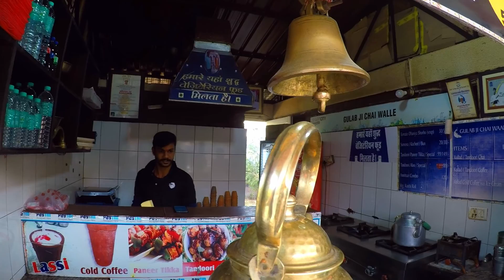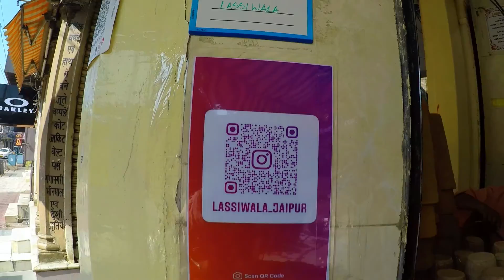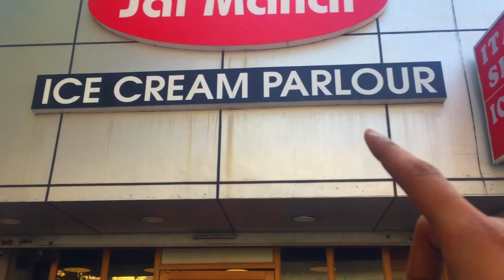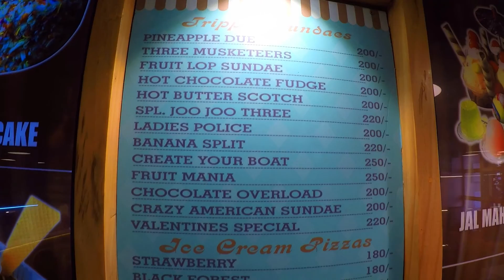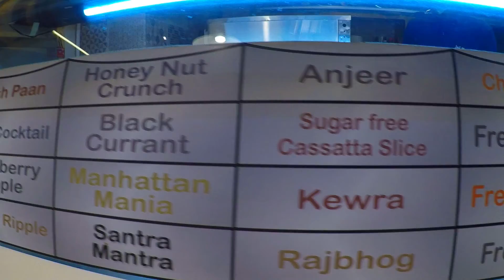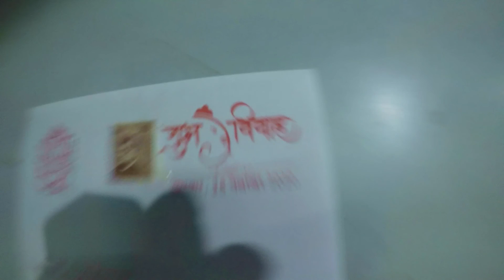Jaipur Food Vlog | Jal Mahal Ice Cream | Lassiwala | Masala Chowk | M.I.Road Samose kachori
In this Vlog I'm gonna show about famous places in jaipur where you can eat Jaipur's amazing and tasty FOOD
like this video if you liked it share it with your loved ones
In this channel you can roam so many wandering, magical location or places of India.

Travel Diaries, Explore Something new in India, Beautiful Environment for Photography and travel,

OR BUS YAARRRR !